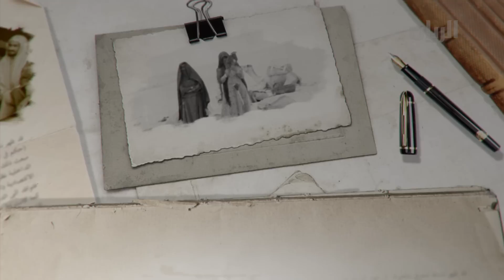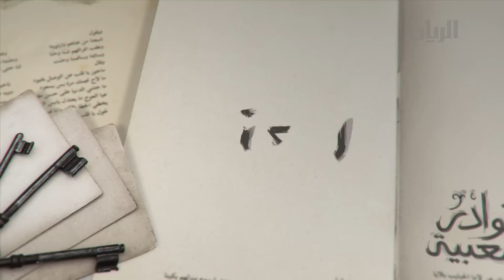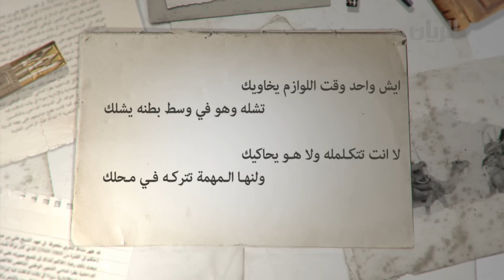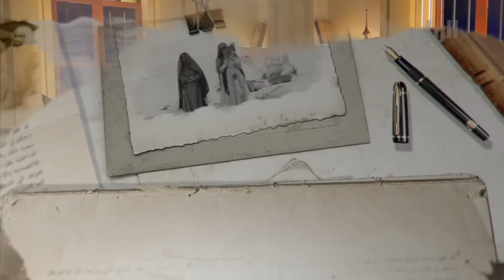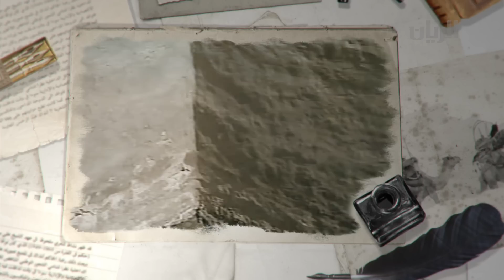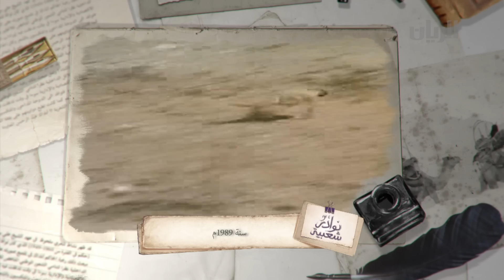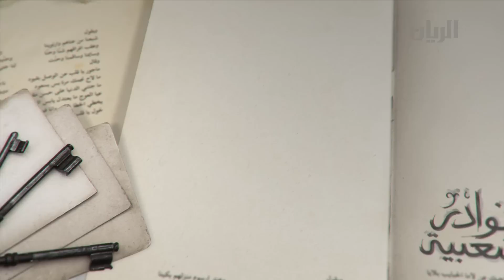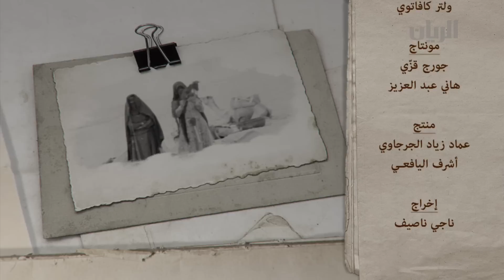نوادر شعبية - الحلقة التاسعة والعشرون -28-03-2016